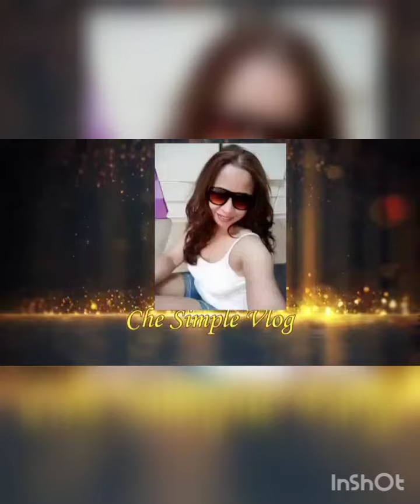New year's event playing basketball